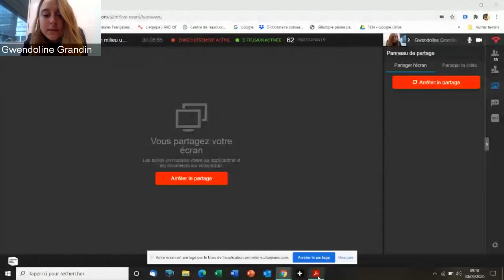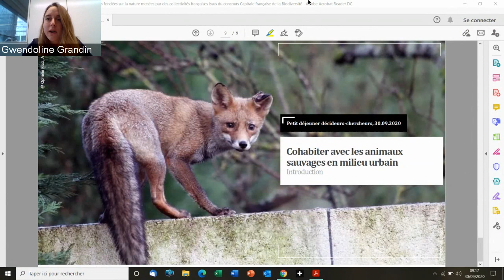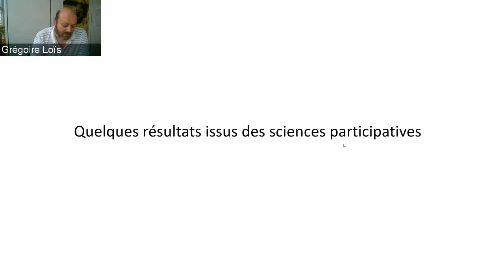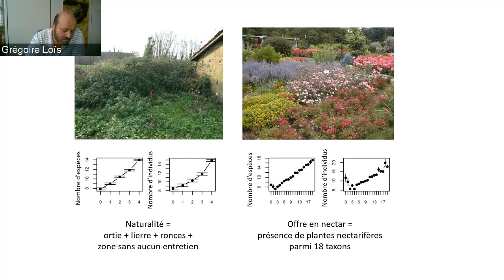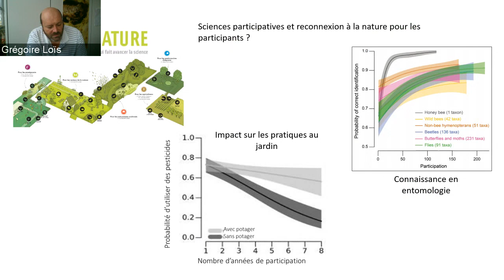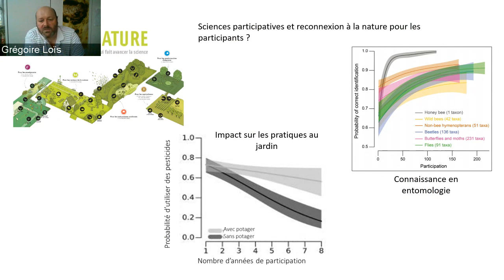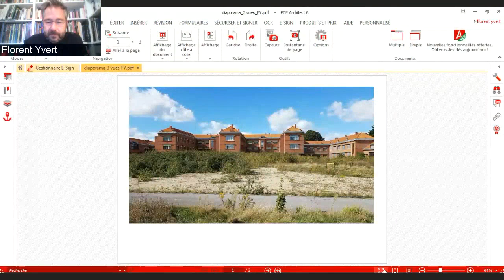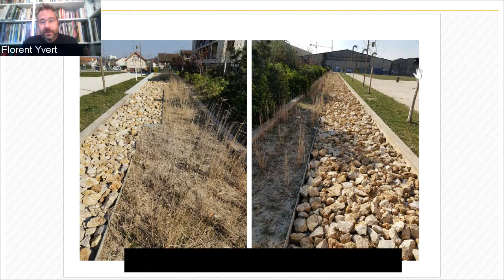Cohabiter avec les animaux sauvages en milieu urbain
La faune sauvage n’est pas absente des territoires urbains. Durant la période de confinement, la limitation des activités humaines a permis de beaux témoignages de cette présence. Des carnivores, des oiseaux, des rongeurs, voire des ongulés (biches...) ont été observés jusqu'au cœur des zones urbaines les plus denses. Cette faune sauvage occupe ou transite à travers ces milieux urbains.
Sa présence pose question : quel accueil lui réserve-t-on, selon les espèces bien sûr mais aussi selon les contextes ? Comment permettre la cohabitation entre des espèces protégées par la Loi de 1976, des activités humaines et les aménagements nécessaires ? Comment favoriser cette reconnexion au vivant dont on sait désormais qu’elle est facteur de bien-être ? Comment rendre plus poreux le tissu urbain dans le cadre de la trame verte et bleue afin de limiter son effet de barrière ? Faut-il désormais prendre en compte ce vivant sauvage dans l’aménagement et l’urbanisation ? Si oui, comment et avec quelles priorités ?

Des questions et des réponses à retrouver dans ce webinaire décideurs-chercheurs organisé le 30 septembre 2020 avec l'Agence régionale de la biodiversité en Île-de-France (ARB ÎdF).